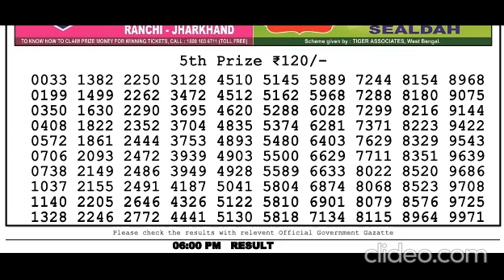Nagaland Lottery Sambad Live today 6PM 03.12.2023 Dear Bengal Morning Evening Night Dec 03, 2023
00:00 dear lottery result
00:01 lottery sambad morning
00:02 dear lottery live
00:03 lottery
00:04 lottery live evening
00:05 dear evening lottery sambad
00:06 lottery live draw
00:07 lottery sambad live result
00:08 lottery sambad morning live
00:09 dear lotteries
00:10 lottery live today
00:11 lottery samnad live
00:12 dear lottery evening result
00:13 lottery live video
00:14 old result download lottery live
00:15 nagaland state lottery old
00:16 lottery live 1pm today
00:17 aaj ka 6pm lottery result
00:18 lottery result pdf download
00:19 lottery result live 1pm
00:20 8pm lottery live
00:21 dear evening 1pm live draw
00:22 nagaland lottery live result
00:23 2022
00:24 sikkim state lottery live
00:25 dhan kesari lottery
00:26 nagaland state lotteries
00:27 dhankesari today result
00:28 dear lottery result today 6pm
00:29 dhankesari result
00:30 lotteries sambad
00:31 nagaland lottery 8pm
00:32 nagaland lottery morning 8pm
00:33 6pm today dear lottery result
00:34 lottery sambad today
00:35 lottery sambad dear
00:36 dear lottery morning
00:37 evening lottery sambad
00:38 live lottery
00:39 nagaland lottery live
00:40 lottery sambad morning result
00:41 dear lottery today
00:42 today lottery sambad
00:43
00:44 nagaland lottery sambad
00:45 dear lottery today result
00:46 sikkim lottery result
00:47 dear evening result
00:48 lottery sambad night result
00:49 evening result
00:50 sambad lottery
00:51 lottery sambad evening
00:52 aaj ke morning result
00:53 dear lottery fax
00:54 lottery result morning
00:55 dear today result
00:56 sikkim lottery
00:57 aaj ke night lottery sambad
00:58 morning lottery
00:59 lottery sambad aaj ke
01:00 lottery song
01:01 aaj ke night result
01:02 aaj ke morning lottery sambad
01:03 lottery result night
01:04 nagaland state lottery result
01:05 ডিয়ার লটারি
01:06 dear lottery result night
01:07 lottery sambandh
01:08 dear lottery result morning
01:09 rajya lottery
01:10 live lottery sambad
01:11 aaj ke lottery sambad
01:12 dear result
01:13
01:14 dear morning lottery result
01:15 lottery khela
01:16 dear night
01:17 dear lottery sambad morning
01:18 lottery result today
01:19 dear lottery sambad night
01:20 aaj ke dear lottery result
01:21 aaj ke morning lottery result
01:22 today morning lottery result
01:23 dear rajya lottery
01:24 night lottery fax
01:25 lottery sambad result
01:26 today lottery result
01:27 sikkim lottery live
01:28 aajkal lottery result
01:29 evening lottery result
01:30 lottery sambad lottery
01:31 lottery sambad today result
01:32 dear lottery aaj ka result
01:33 dear result today
01:34 morning
01:35 ডিয়ার লটারি রেজাল্ট
01:36 sambad lottery live
01:37 morning lottery fax
01:38 lottery morning result
01:39 01:39 result
01:40 लाटरी संबाद
2022
lotteries sambad
8pm
6pm
today
nagaland lottres
lottery songbad
nagalandlivedraw
todayresult
dearlotterylive
dupurerkhala
todaylotterylivedraw
1pm lottery live
sambad
dear morning
live lottery
evening result
sambad lottery
sikkim lottery
aaj ke night lottery sambad
morning lottery
lottery sambad aaj ke
lottery song
ডিয়ার লটারি
dear lottery result night
lottery sambandh
dear lottery result morning
rajya lottery
dear result
dear morning lottery result
lottery khela
dear night
today lottery resul